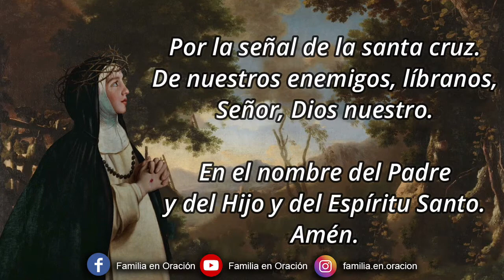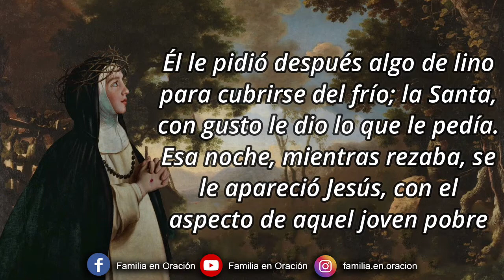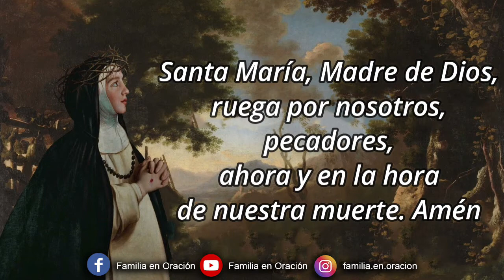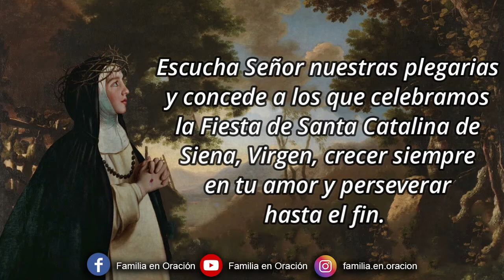Novena a Santa Catalina de Siena - Día 6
Señor Dios Nuestro, que diste a Santa Catalina de Siena el don de entregarse con amor a la contemplación de la pasión de Cristo y al servicio de la Iglesia, haz que, por su intercesión, el pueblo cristiano viva siempre unido al misterio de Cristo, para que pueda rebosar de gozo cuando se manifieste su gloria. Te lo pedimos por Nuestro Señor Jesucristo, tu hijo. Amén.

6️⃣ DÍA SEXTO
EL ALMA CARITATIVA DE SANTA CATALINA

Sabiendo Santa Catalina que nada es más agradable a los ojos de Dios que la caridad con el prójimo, socorrió a los necesitados con todas sus fuerzas.

Había obtenido de su padre el consentimiento para dar a los pobres limosnas según sus necesidades.

Un día bajaba de la capilla de las Hermanas Terciarias de Santo Domingo y se le apareció el Señor en la imagen de un joven medio desnudo, pobre y peregrino, que le pidió algo para vestirse; ella regresó a la capilla, y se quitó con prudencia y modestia la túnica sin mangas que tenía debajo del hábito, para cubrirse del frío, y se la dio con alegría. Él le pidió después algo de lino para cubrirse del frío; la Santa, con gusto le dio lo que le pedía. Esa noche, mientras rezaba, se le apareció Jesús, con el aspecto de aquel joven pobre y le dio a Catalina un vestido color sangre, diciéndole que era signo y escudo del vestido glorioso con el que un día sería vestida en el cielo.

Otro día, mientras buscaba pan para sus pobres, pidió masa regalada a una amiga suya; milagrosamente, los panes que con esta masa horneó para sus pobres, se multiplicaron.

Compromiso del día

La caridad y el servicio a nuestros hermanos como Santa Catalina lo vivió, es signo del amor a Dios. La Santa nos invita con estas actitudes, a amar al prójimo, como Jesús lo manda.

🙏 ORACIÓN
Admirable y gloriosa Santa Catalina de Siena, que dichosa sería nuestra alma si a imitación tuya, fuera toda de fuego para amar a Jesús, prisionero de amor en el Santísimo Sacramento del altar.
Pero ya que tenemos la frialdad de amar tan poco al que tanto amó, alcánzanos la gracia de que cada vez que lo recibamos sacramentado, encienda en nuestro corazón, una chispa del fuego divino, para que amándolo cada día mas, tengamos la dicha de gozarlo eternamente.
Amén.

🙏 ORACIÓN FINAL
Escucha Señor nuestras plegarias y concede a los que celebramos la Fiesta de Santa Catalina de Siena, Virgen, crecer siempre en tu amor y perseverar hasta el fin. Por Nuestro Señor Jesucristo tu hijo que contigo vive y reina, por los siglos de los siglos. Amén.